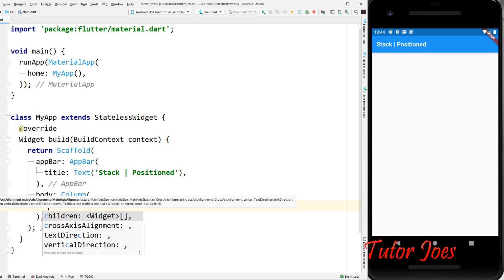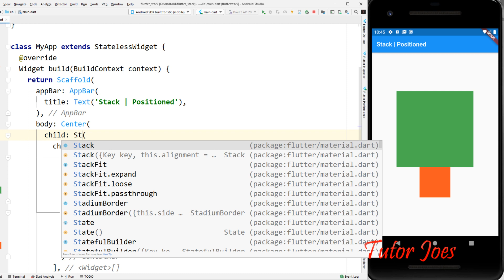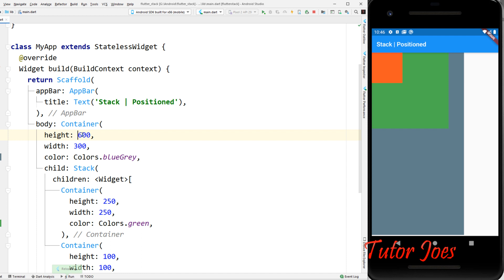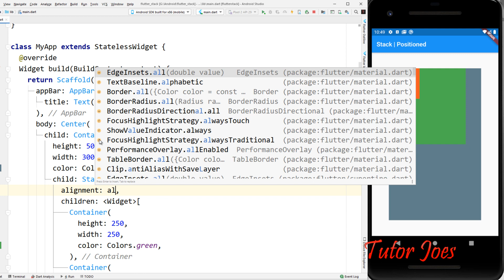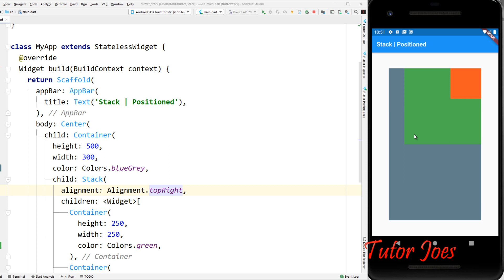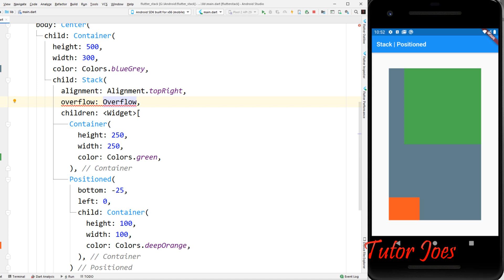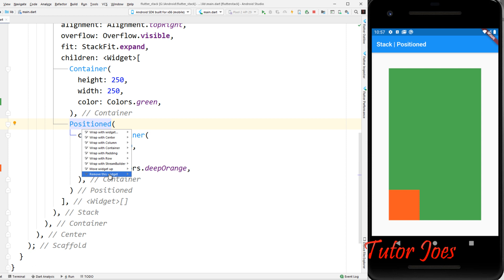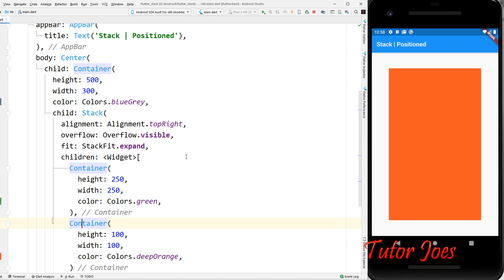Stack and Positioned Widget in Flutter Widget in Flutter தமிழ் | Complete Widget in Flutter in Tamil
Stack Widget in Flutter in Tamil?
Positioned Widget in Flutter in Tamil?

Complete Widget in Flutter in Tamil?
Complete Flutter Tutorial for Beginners in Tamil